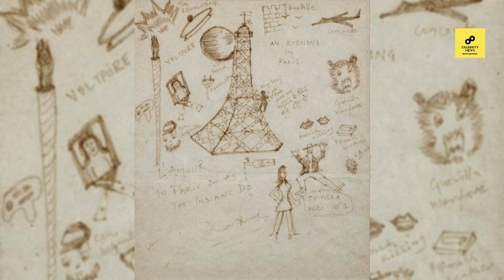Top 10 Indian Celebrities Most Expensive Auction - Tiger Shroff, Pawandeep Rajan, Akshay, Arunita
/ sakurahertz

 / sakurahertz

 / sakurahertz